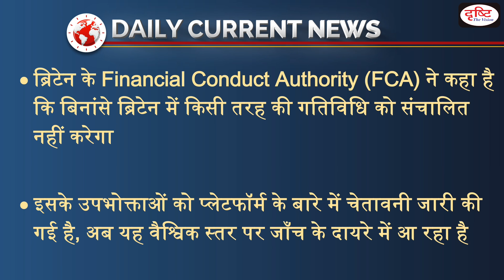UK bans World’s Largest Crypto Exchange - Daily Current News I Drishti IAS